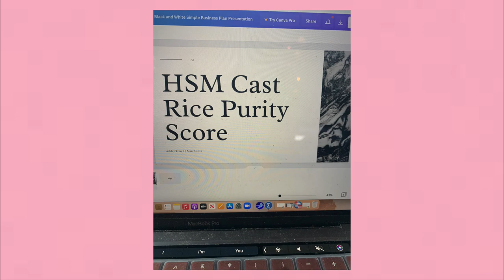day in my life as a student living in hawaii (UH Manoa VLOG)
luv yall so much!!

update 4/1:
yeahhhh that guy is not in my life anymore lmao 😂 but i got the last word and it was a funny last word so i feel good lol